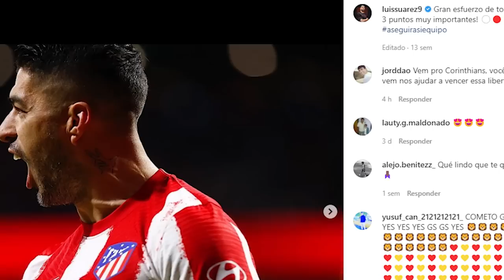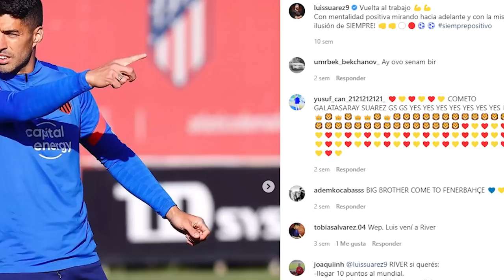✅🔥🔥 ULTIMA HORA | LUIS SUAREZ MANDA MENSAJE AL TOLUCA | MIRA LA VERDADERA RAZON POR LA QUE NO LLEGO